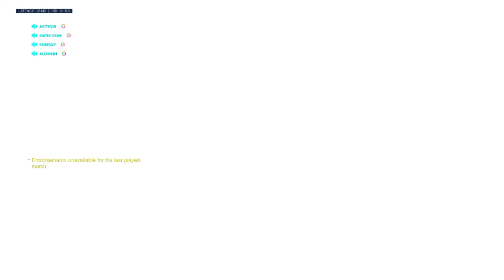Scrim Nano Me vs MissionaryV2 (part 1)